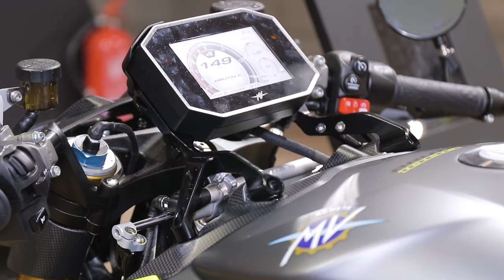MV Agusta Brutale 1000 rr Hyper Naked - First look review from KNOX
MV Agusta Brutale 1000 rr Hyper Naked

Another exceptional and beautiful offering launched recently is the MV Agusta Brutale 1000rr, the first bike following their limited edition Serie Oro, to be coined ‘Hypernaked’. Offering up 208 bhp, the Brutale promises huge performance. And, of course, as with all MV motorcycles, the Brutale 1000 rr has the looks to match its stonking shove!

This MV Agusta’s design is incredible from every angle, with amazing detail and seriously striking presence. We would argue that the Brutale 1000rr is easily the best looking naked bike currently on sale.

Priced at 29,990 Euros, all this power, performance and beauty comes at a significant cost. But, Included in this price comes a stack of hardware. Brembo Brakes, Ohlins electronically adjustable front and rear suspension, oodles of carbon and a full compliment of electronics, including ride-by-wire, 8 way traction control, wheelie control and a full TFT dash.

If you're lucky enough to be visiting Eicma this year, you must go and check out their stand or go see your nearest dealer to check out what you’ve been missing!

Thanks,

Aaron and Mark
Knox